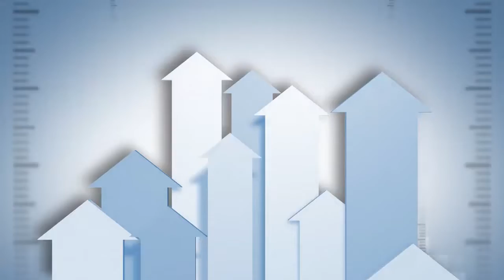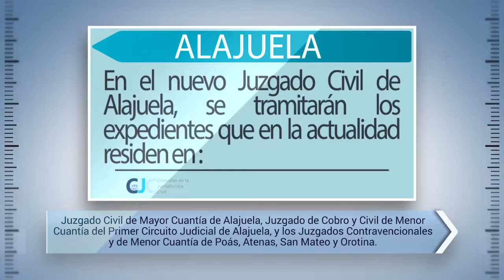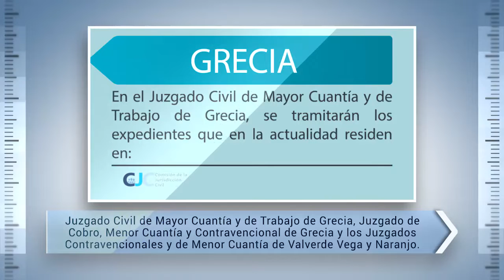Migración de Expedientes civiles en la provincia de Alajuela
Con la reforma procesal civil, los despachos civiles actuales se transformarán, por ello, en su gran mayoría tendrán una nueva denominación. Este importante cambio conlleva la migración o traslado de los expedientes del tribunal donde residen en la actualidad, a los nuevos tribunales civiles.